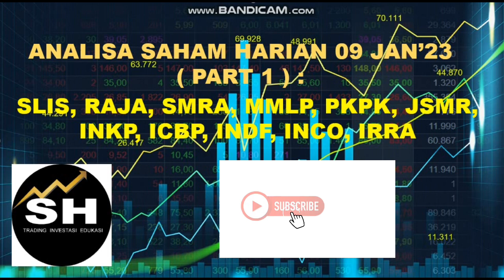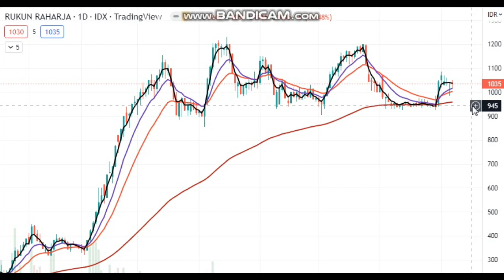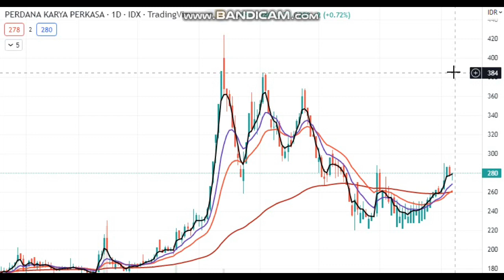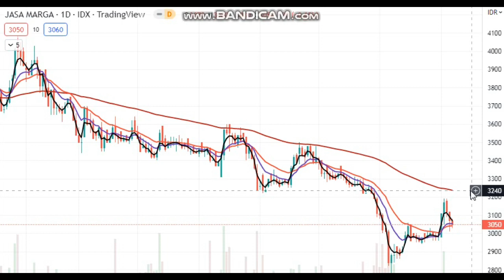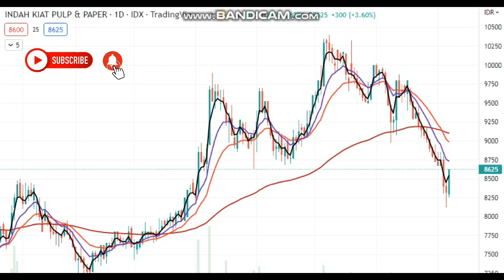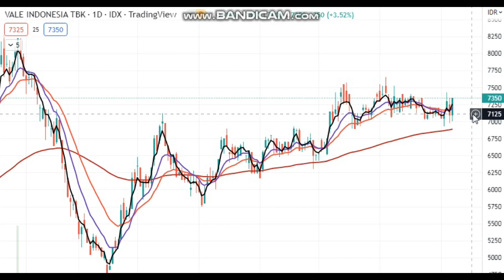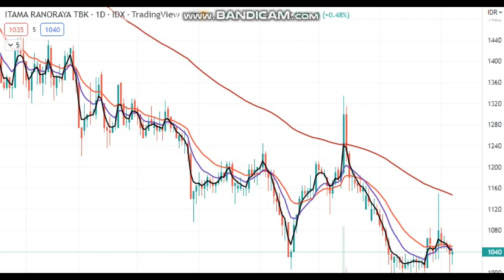ANALISA SAHAM 9 JAN : SLIS,RAJA,SMRA,MMLP,PKPK,JSMR,INKP,ICBP,INDF,INCO,IRRA.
Analisa saham unggulan 9 Jan.Dow jones ditutup +2.13%.Bgm IHSG mgg dpn??Akan kami analisa dibagian ke dua bsk pagi.Atur management keuangan tmn2 yah.